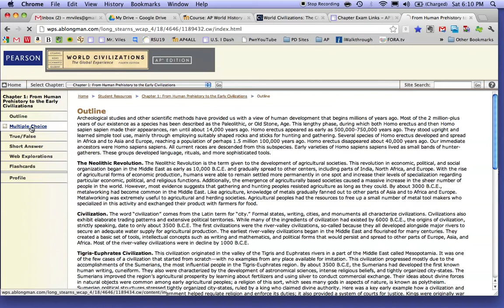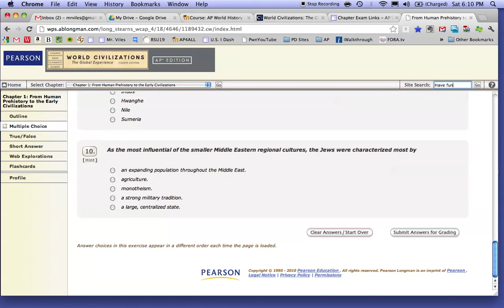Find the AP quiz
How to find the quizzes on my AP website.